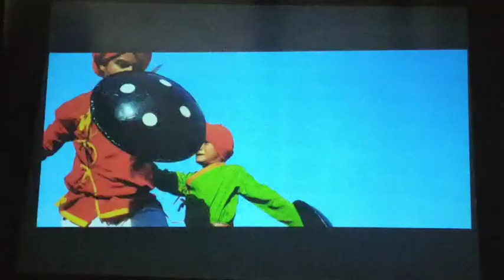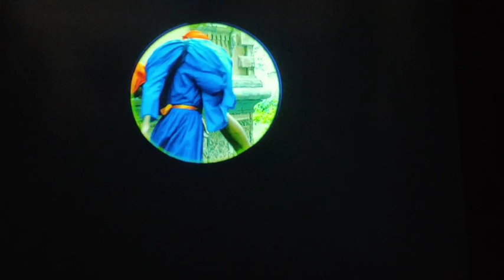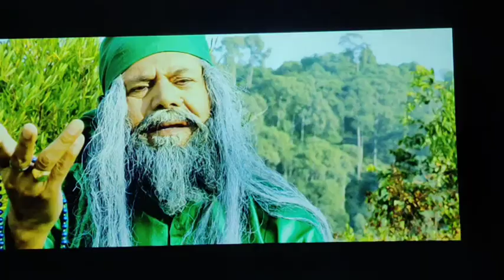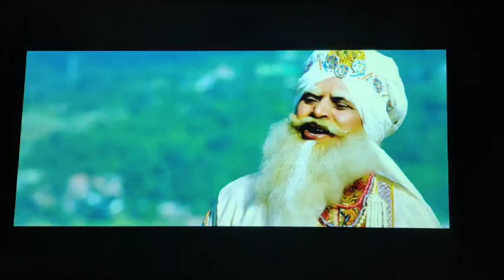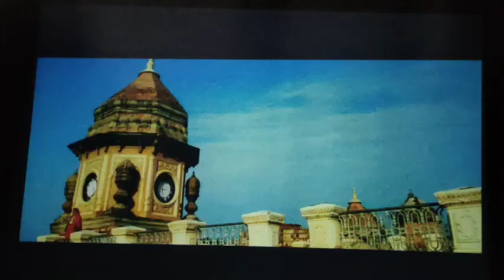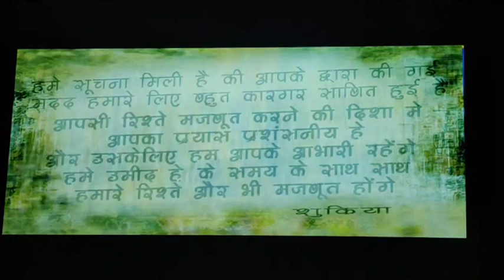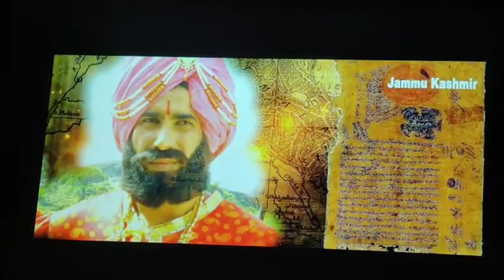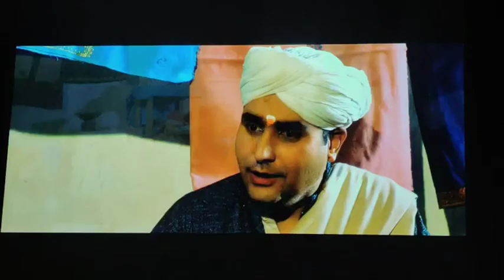Gulab Gaatha || Reasi Auditorium || Natrang